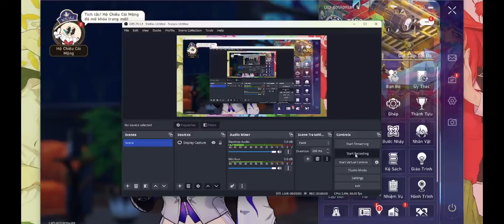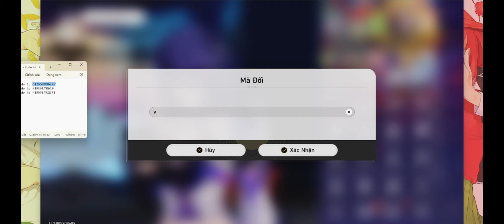CODE NEW HSR 2.2 | ALL IN ROLL TƯỚNG MỚI BÉ ĐÓM FIREFLY VÀ CÁI KẾT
ALL IN GACHA TƯỚNG MỚI  VÀ CÁI KẾT BẤT NGỜ | honkai star rail

Nếu Anh Em có bất kỳ thắc mắc nào hãy để lại bình luận bên dưới để được mọi người cùng hỗ trợ.
Honkai: Star Rail là tựa game nhập vai chiến thuật 3D do hãng miHoYo đồng phát triển và phát hành. Đây là phần thứ tư trong dòng game Honkai, với sự ra mắt của dàn nhân vật mới cùng với các phiên bản có phần giống với những nhân vật hiện có từ Honkai Impact 3rd.